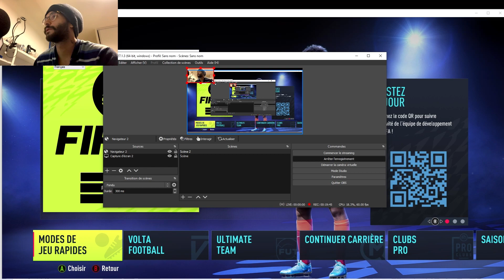ASMR FRANÇAIS - ON JOUE À FIFA 2022 (JE M’ENTRAINE POUR TWITCH)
Pour des demandes de vidéos privées personnalisés vous pouvez me contacter sur :
Mon Insta : wolfyreasmr
Mon Snapchat :wolfyreasmr
   -DONS-